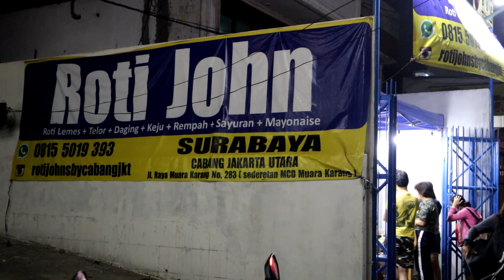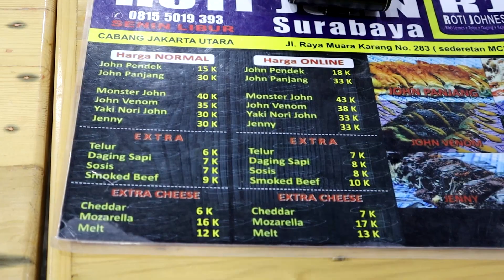ROTI HITS YANG ANTRINYA PANJANGGGGG.....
Roti ini sedang hits di sosmed, bagaimana dengan rasanya ?
Nonton video ini sampai selesai

Lokasi :
Roti John
Jl. Raya Muara Karang No.283
Jakarta Utara

Beri saran tempat tempat kuliner untuk kita kunjungi